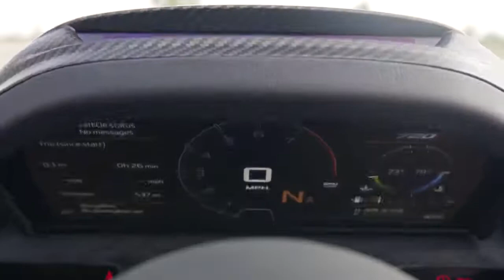McLaren 720S Spider Design in Aztec Gold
McLaren Automotive, the British manufacturer of luxury, high-performance sportscars and supercars, is expanding its Super Series product family with the introduction of a second new model under the £1.2bn Track25 business plan and its most accomplished convertible supercar ever: the new McLaren 720S Spider.

Revealed online on December 8, 2018 and available to order with immediate effect, the new 720S Spider delivers the exhilaration of open-air driving and levels of day-to-day usability unseen in the convertible supercar class.

The design foundations of the new McLaren Spider are the seamless and organic forms introduced in 2017 with the 720S Coupé. Combining to maximise downforce, minimise drag, enhance powertrain cooling and optimise aerodynamic performance, these shapes produce an overall appearance akin to a futuristic sculpture, formed by the air that flows over, under, around and through it. A new, electrically actuated Retractable Hard Top (RHT) is seamlessly integrated into the design, as are new buttresses."